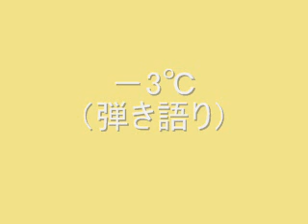－3℃ （ゆうゆ) 弾き語り